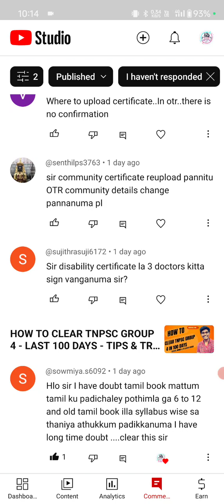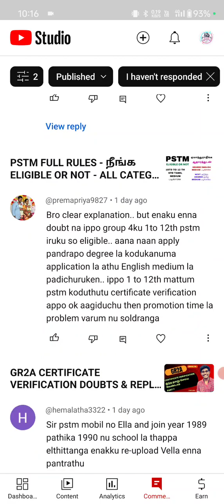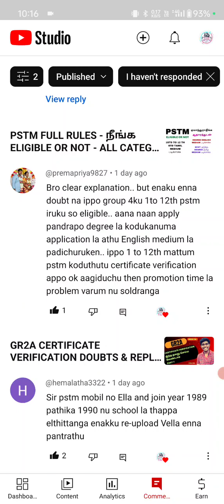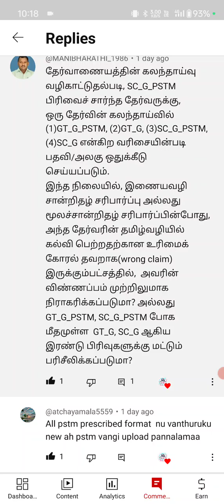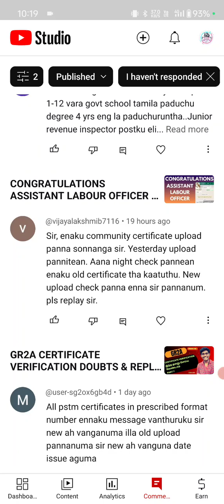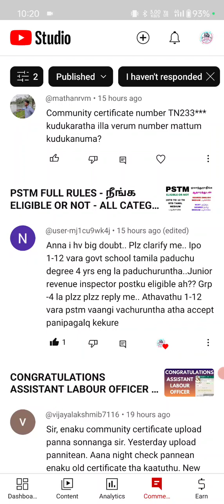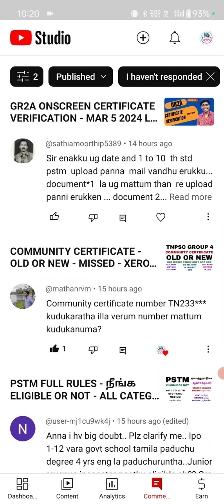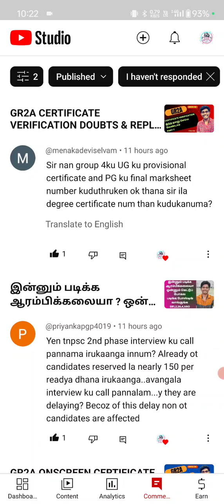GR2A COUNSELING CERTIFICATE VERIFICATION - COMMUNITY DOC, PSTM, UG,PG , DISABILITY - PART 8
*91.66% QUESTIONS ASKED FROM OUR COURSE - TNPSC GROUP 2,2A MAINS 2023 - WANT TO CLEAR - FIRST ATTEMPT*